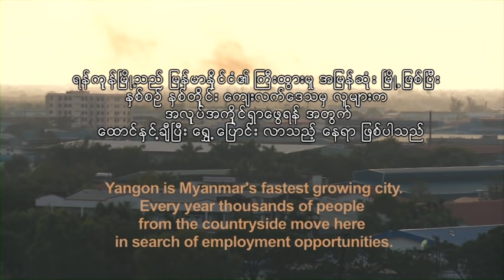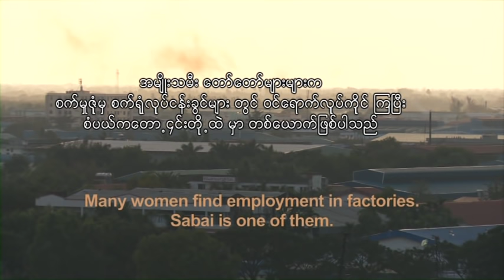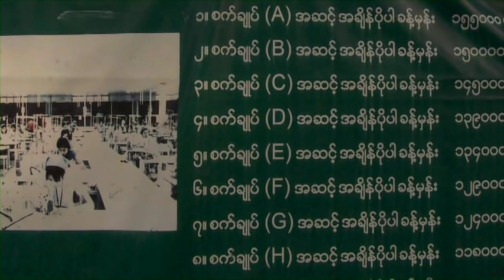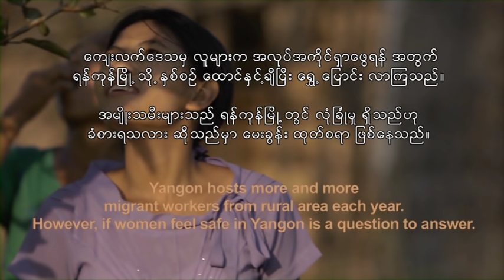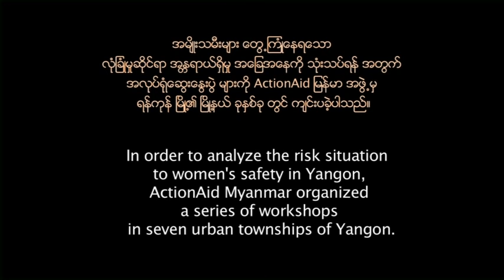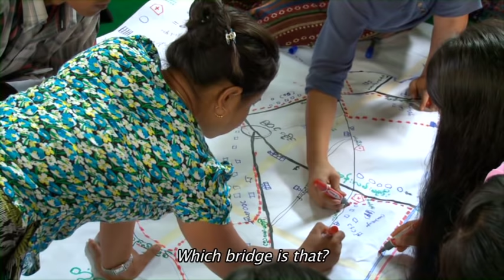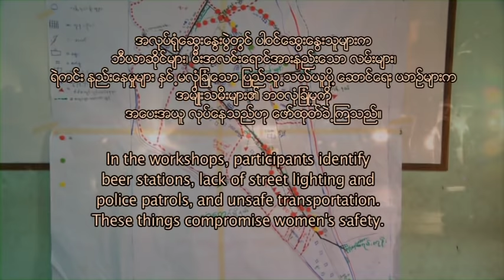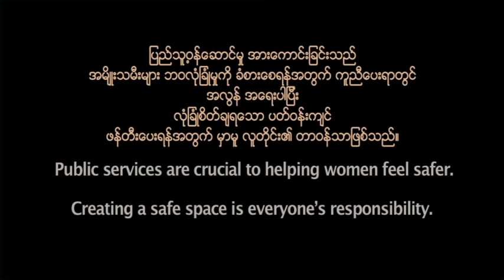For the love of Yangon